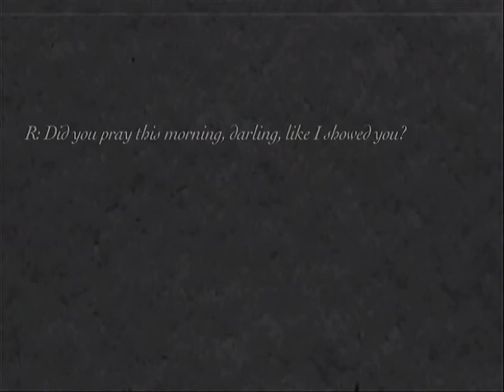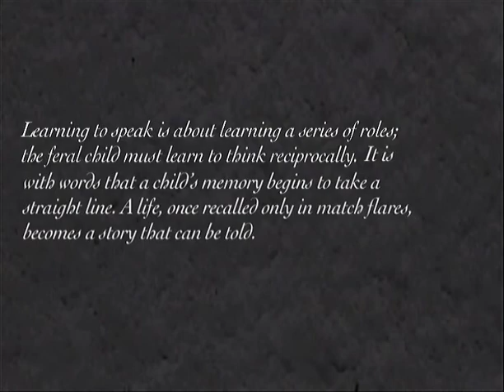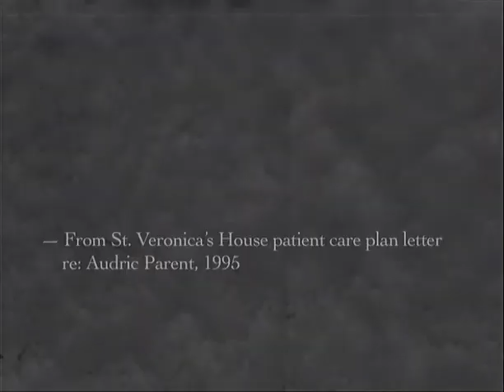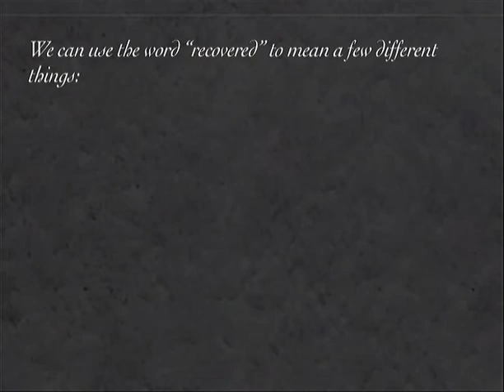Trailer for "Our Starland" - Emily Holton - Conundrum Press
"Our Starland" is one half of Emily Holton's double book, "Dear Canada Council / Our Starland," released November 2008 by Conundrum Press.

"Our Starland is a story broken into small, dreamy pieces. Flash by flash, its characters navigate through a night in the fruit picking diaspora of the Okanagan Valley. Hitchhiking, nightwalking, these characters remember the constellations wrong, leave their daughters alone, and sleep outside, once again, but with a sleeping bag this time."

Trailer edited by Darren Yearsley, song by Arthur Russell.